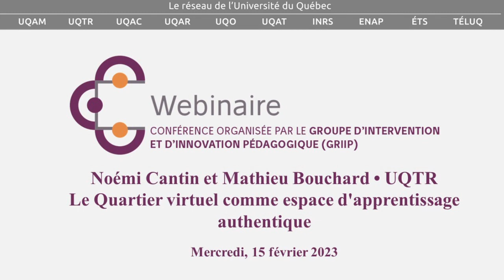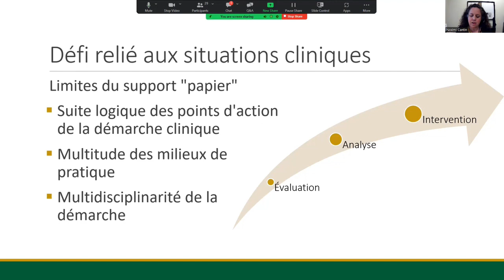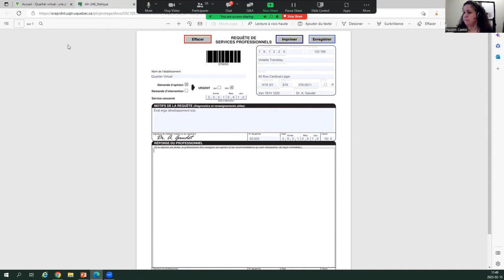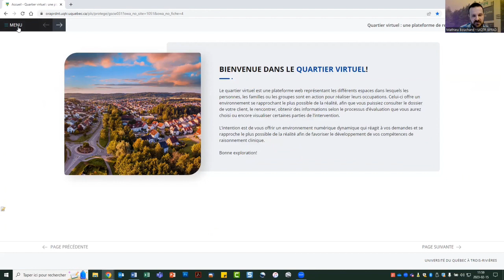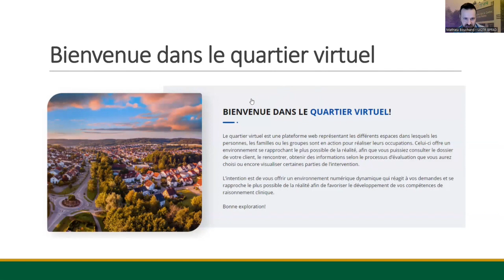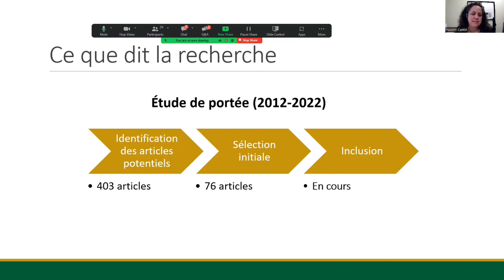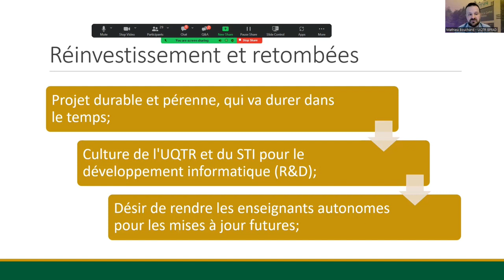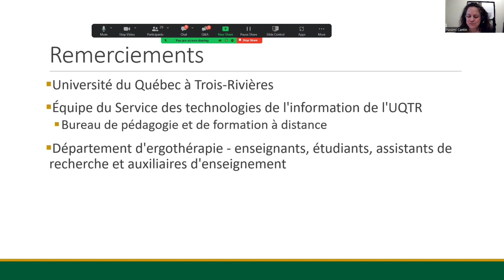Le Quartier virtuel comme espace d'apprentissage authentique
L'intégration de technopédagogies à l'enseignement ouvre de nouvelles avenues à explorer pour soutenir le développement des compétences des étudiantes et étudiants. À l'Université du Québec à Trois-Rivières (UQTR), la professeure Noémi Cantin et le conseiller pédagogique en technologies éducatives Mathieu Bouchard ont élaboré un environnement virtuel dynamique se rapprochant le plus possible de la réalité des milieux de travail de l’ergothérapeute. Cette plateforme numérique dynamique et flexible vise le développement de plusieurs compétences, dont celles permettant la prise de décisions cliniques et l’apprentissage autonome. Le Quartier virtuel place l’étudiante ou l'étudiant à l’intérieur d’une démarche clinique réelle et offre à la personne enseignante un espace pour déposer des outils pédagogiques, du matériel de préparation aux laboratoires d’apprentissage clinique ou des ressources externes lui permettant d’approfondir certaines thématiques.

Dans ce webinaire, Mathieu Bouchard présente la mécanique derrière la création du quartier virtuel et Noémi Cantin partage son expérience d'implantation auprès des personnes enseignantes et des étudiantes et étudiants.